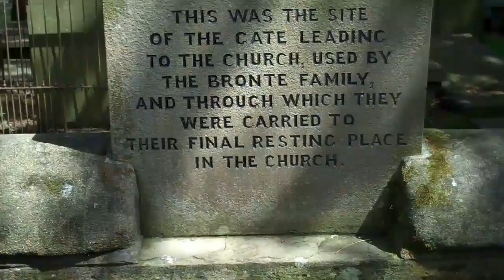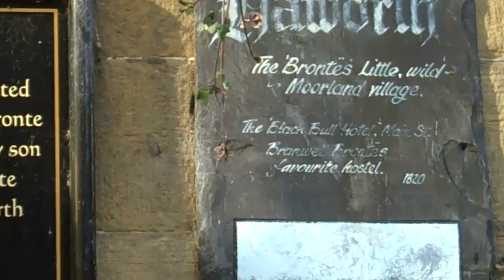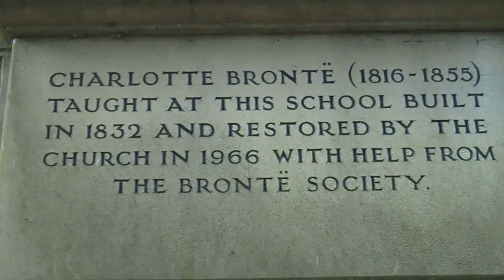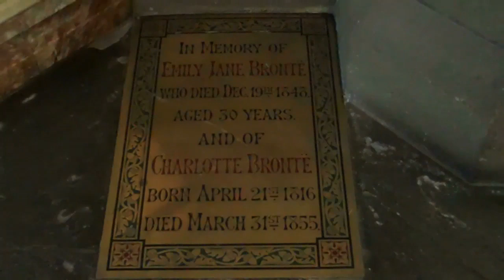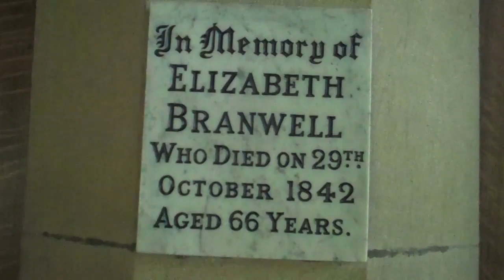Emily Bronte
information about Emily Bronte